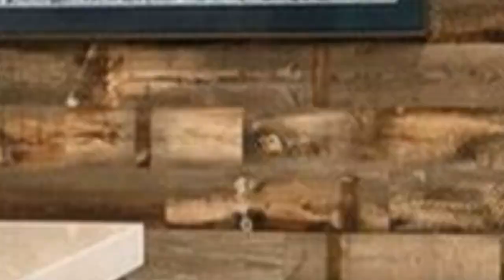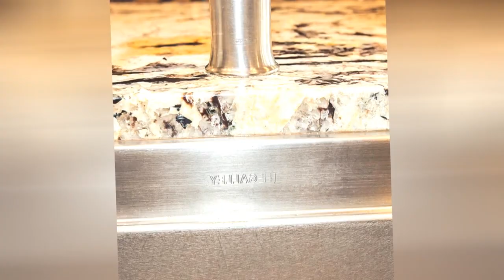75 Limestone Floor Kitchen Pantry Design Ideas You'll Love 🟡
0:00:00 - Intro
0:00:12 - Limestone Floor Kitchen Pantry Design Ideas You'll Love: Inspirations 1 to 25
0:03:03 - Limestone Floor Kitchen Pantry Design Ideas You'll Love: Inspirations 26 to 50
0:06:07 - Limestone Floor Kitchen Pantry Design Ideas You'll Love: Inspirations 51 to 75